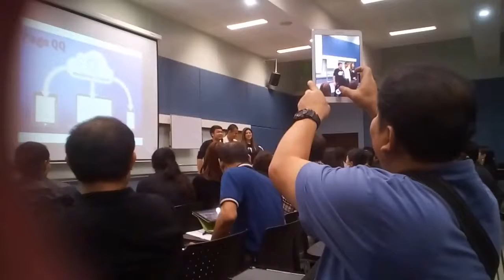ป๋าช้าง เพจคิวคิว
แสงจันทร์ Online
Shangchan Online